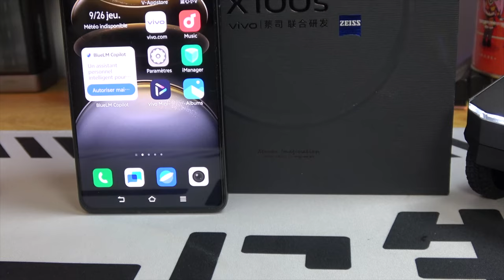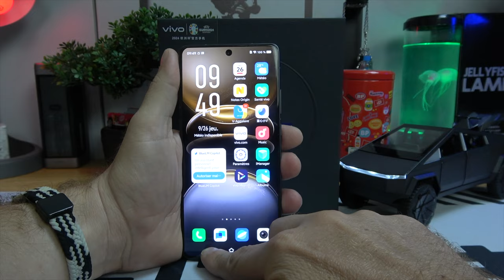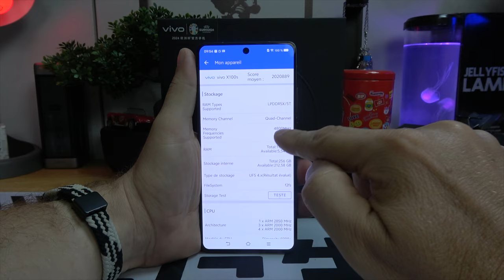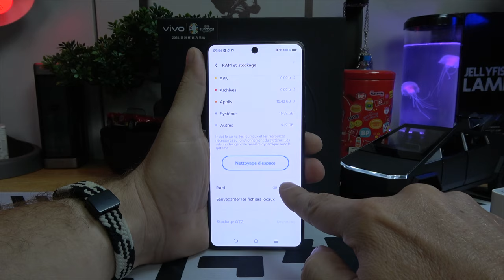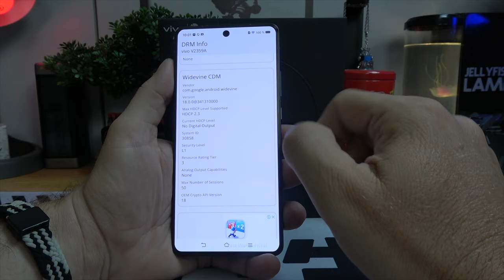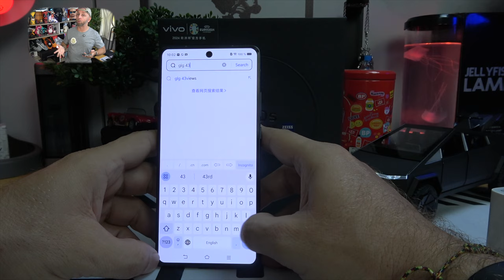Le Vivo X100 : Puissance et Perfection avec AMOLED, Zeiss 50+50+64MP, CPU 9300+, et Charge 120W !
Découvrez le Vivo X100, un smartphone alliant puissance et perfection grâce à son écran AMOLED, ses caméras Zeiss 50+50+64MP, son processeur Dimensity 9300+ et sa charge ultra-rapide de 120W. Une véritable merveille de technologie à découvrir !

By GLG